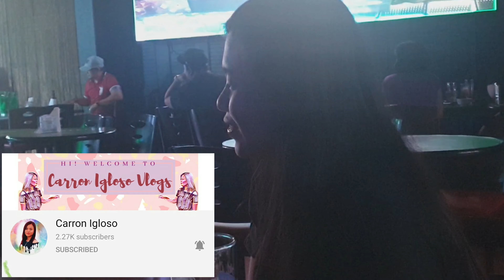May nanglibre sa amin sa Hotel l Nightout with Lulu Barsha Ladies l Vgee Imperial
It's been a while na hindi kami nakakalabas due to situation right now, but since birthday naman ni ate Eden kaya pagbigyan natin and may nanglibre sa amin. Guess Who?